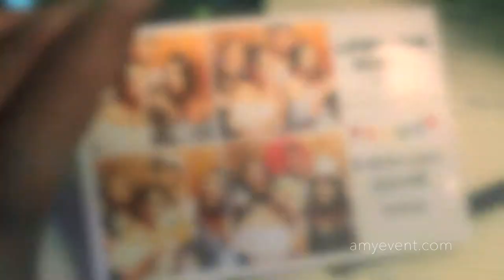The Ultimate Girls Bachelor Party - India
Get ready anywhere with our full-length acrylic travel mirror. Use Magic Mirror 3-ways, a genius compact mirror that suits every situation. Makeup, hair... Super Fun Bachelor Party Ideas That Don't Involve Strippers
 funny bachelor party ideas

planning bachelor party ideas

clean bachelor party ideas

outdoor bachelor party ideas

extreme bachelor party ideas

bachelor party ideas for bride

bachelor party ideas reddit
Best Bachelor Party Ideas for the Perfect Stag Night
winter bachelor party ideas
photo booth props for sale Best bachelor party ideas to plan a night to remember
The Photobooth Girl - Photobooth Caravan
How to Enhance Your Child's Birthday Party with Photo Booth Props ..
Buy Untumble Birthday party pho kombi van photo booth adelaide

caravan photo booth sydney

caravan photo booth melbourne
Jack's Photobooth | Svenstudios Adelaide | Adelaide Wedding Photography‎ kombi van photo booth adelaide

kombi photo booth melbourne

photo booth hire

photo booth locations adelaide

open photo booth adelaide
Girls Birthday Party Themes | Oriental Trading
adelaide function photo booths
kombi photo booth melbourne Girls' Party Themes Girls' Party Supplies | Party Delights . Mostly Girls' Party Themes - Girls' Birthday Party Ideas From princesses and fairies, to Hello Kitty and the latest film & book characters we have all that you need to host a special party for your birthday girl.
Birthday Party Favors. ... Magical Unicorn Birthday Party Supplies. ... Choose from over 60 girls birthday party themes — from favorite Disney, Nickelodeon, and Mattel to several themes sold exclusively through Party City.
photo booth hire
event management goa panjim, goa

buzz events goa

event organisers in goa

best event management services goa

event management courses in goa

corporate event management companies in goa

event planners in goa
study event management in goa

dempo college of event management

goa event management panjim, goa

goa event management panaji goa
Building your own smart mirror is surprisingly easy - The Verge
Building your own smart mirror is surprisingly easy -
selfie booth ideas Magic Mirror 3 · Sketch Plugin · Magic Mirror - MagicSketch Magic Mirror® Original Full-Length Travel Mirror
Magic Mirror® Original Full-Length Travel Mirror
big selfie booth
MAGIC Mirror Selfie BOOTH, New Delhi - Home | Facebook
selfie booth software
MAGIC Mirror Selfie BOOTH, New Delhi. 1K likes. Magic Mirror Selfie Photo Booth entertain your guest at your events. Our wide range of Props will keep..
selfie booth props
Simple Booth | Photo Booth & Selfie Station Platform
selfie booth delh
dempo college goa
event management company in goa
photo booth hire adelaide
Photo booth for wedding reception
adelaide function photo booths to booth props made of art board
photo booth props printable 101 Bachelorette Party Ideas | The House of Bachelorette . Bachelorette Party & Bridal Shower | What Really
Amazon.com: 40pcs Photo Booth Props for Party Favor: Toys & Games Photo Booth Props | Party Supplies | Party Pieces
wedding photo booth props india
Buy Untumble Birthday party photo booth props made of art board
photo booth props michaels .
when do you have a bridal shower and bachelorette party

what to say at bridal shower

groom at bridal shower

bachelor party themes

inexpensive bachelor party ideas

bachelor party games ideas

giftless bridal shower

how to host a bridal shower
Bridal shower and bachelorette party | Weddings, Planning ... 1 Mar 2017
Bridal Shower & Bachelorette Party in the same weekend ... 4 Jun 2016
Bridal shower and bachelorette party on the same day? | Weddings ... 18 Apr 2016 Should You Have a Bridal Shower or Bachelorette Party
What's the difference between Bridal Shower and Bachelorette
bridal shower at a restaurant How to Plan the Perfect Bachelorette Party What is the difference between a Bridal Shower
Bachelorette Party Planning & Etiquette - mywedding
Bachelorette party/Bridal shower | Weddings, Planning | Wedding
bridal shower seating etiquette photo booth

caravan photo booth adelaide

photo booth caravan brisbane

birthday photo booth backdrop
Girls Birthday Photo Booth | PARTY ESSENTIALS | Party City
kombi van photo booth . What Really Happens at the Bachelor Party
kombi van photo booth adelaide . How to Enhance Your Child's   What does really happen in Bachelor parties?